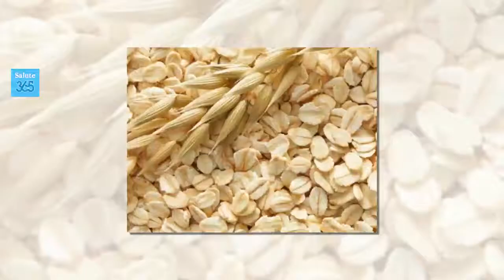Come schiarire ginocchia e gomiti scuri - Salute 365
Come schiarire ginocchia e gomiti scuri